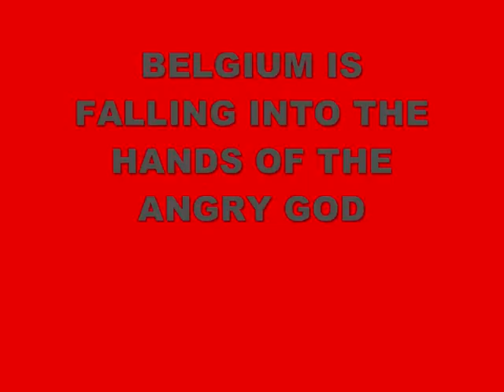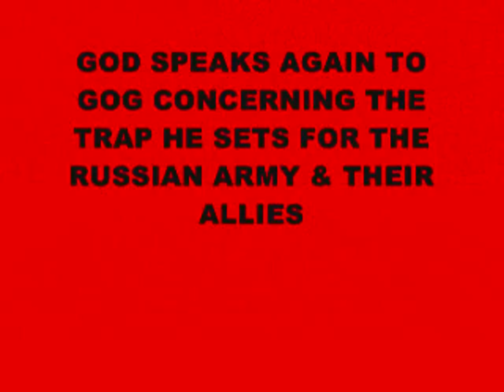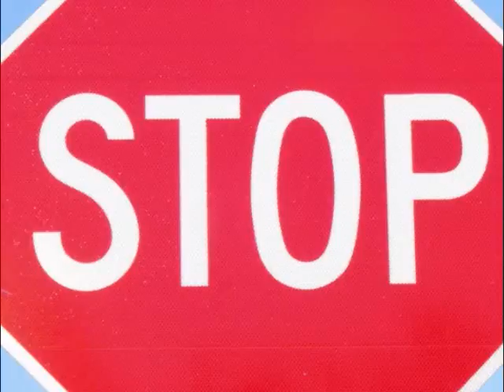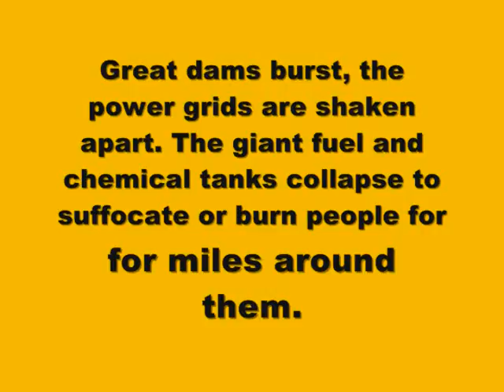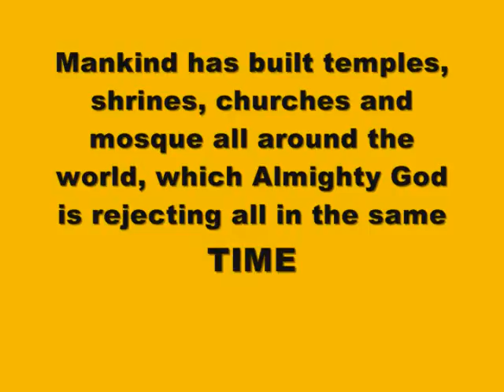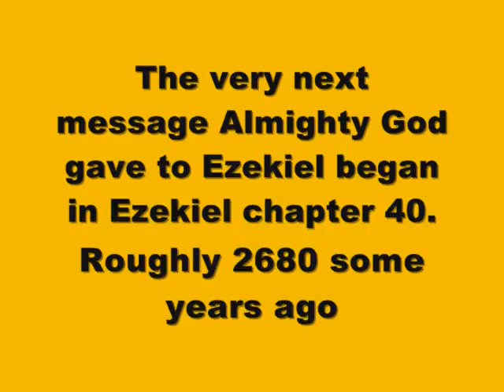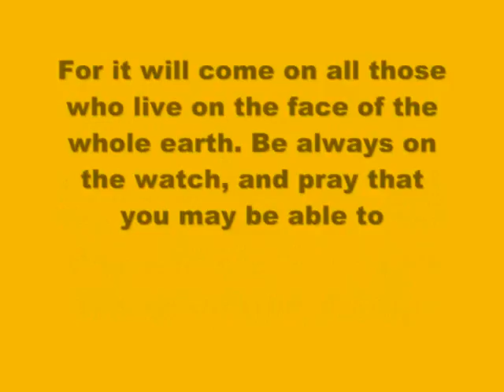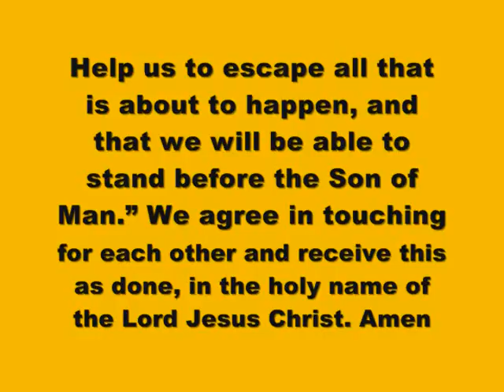BELGIUM IS FALLING INTO THE HANDS OF THE ANGRY GOD